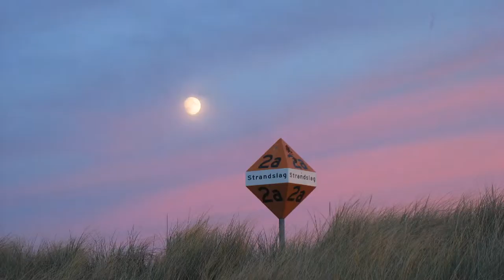Flower and butterfly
There's nothing like beetles and butterflies are not like the beautiful fragrant flower scented, every mother and a woman would feel like to get the body of aromatic and fragrant.